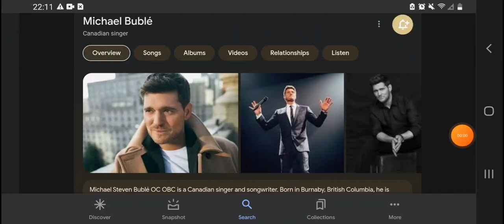Happy 48th Birthday Michael Bublé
Michael Bublé Was Born On September 9, 1975